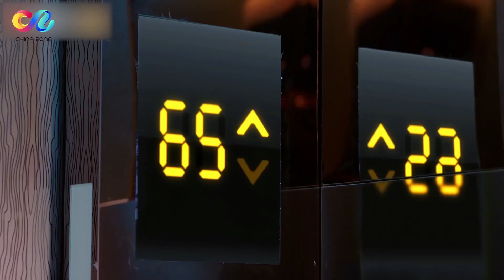张翰提起自己聪明能干的小娇妻 眼里全是藏不住的骄傲和欣喜！